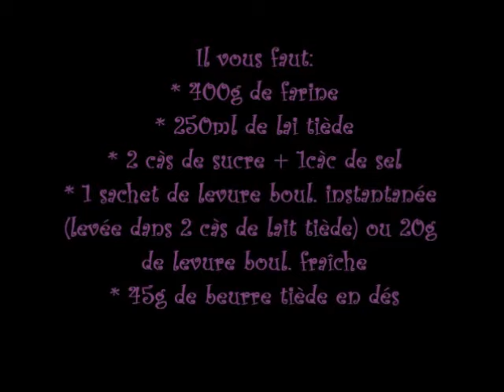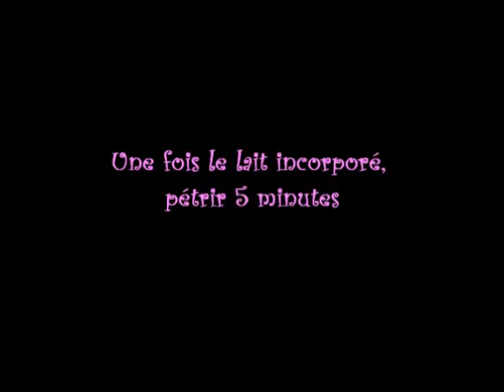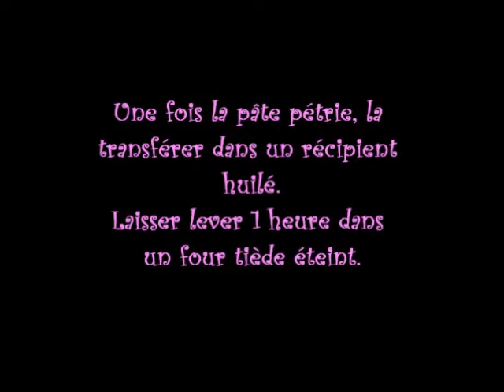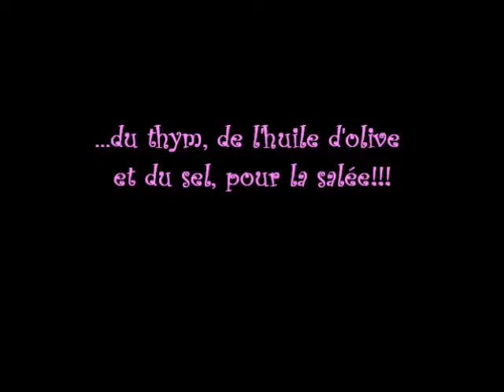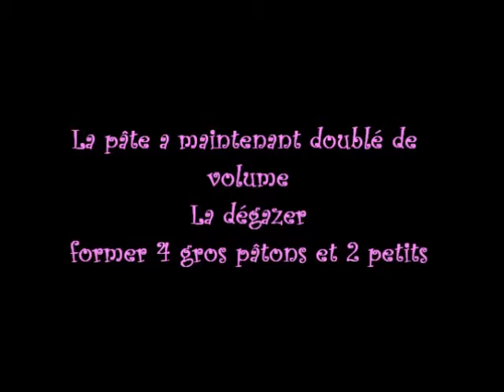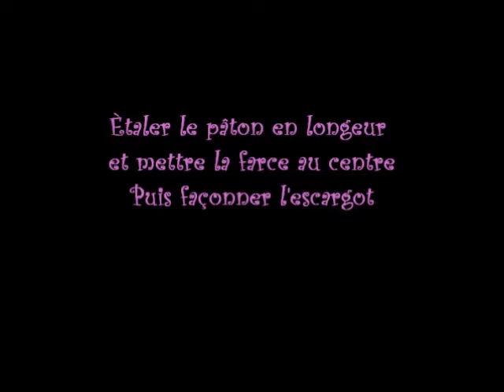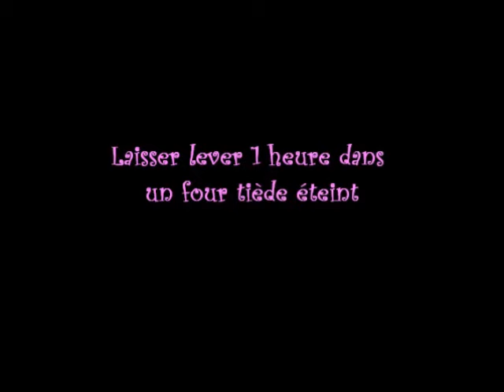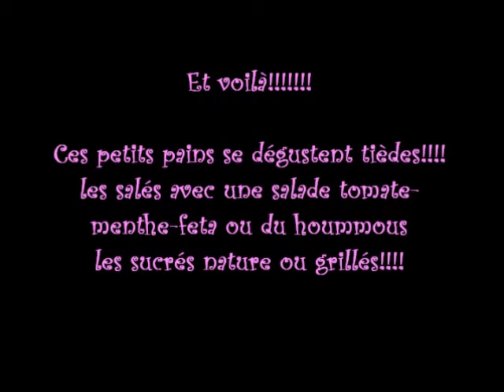Petits Pains au Tahiné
Une recette délicieuse aussi bonne salée que sucrée! Un vrai goût d'orient!